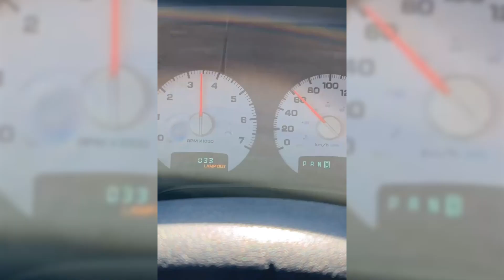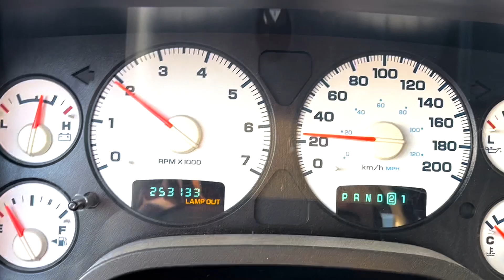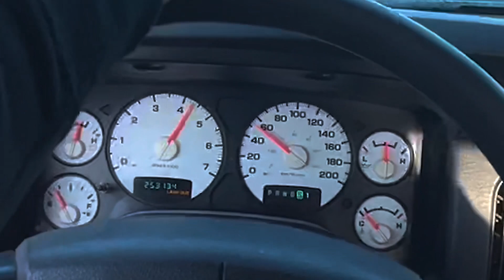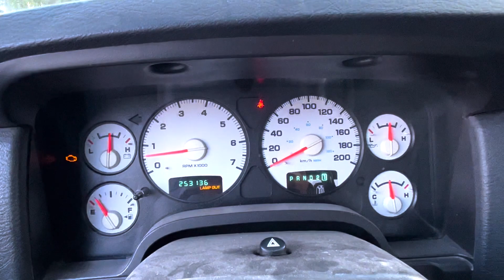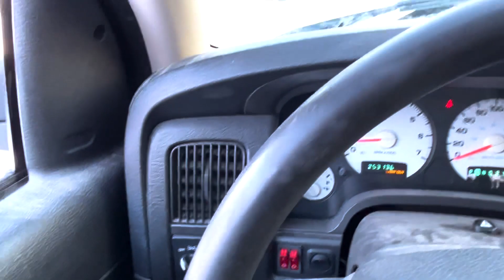It Finally Happened...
Find out what finally happened to my truck after it passed 123,456 miles (200,000 km).

Meet me in person at the Midwest Truck Fest in Fargo, North Dakota on May 13th! Look for the Adrenaline Offroad booth.

0:00 - Intro
0:19 - What happened
1:19 - Test drive
4:43 - Big announcement
5:36 - More truck pain
7:06 - Transmission up close
9:54 - Truck heart transplant